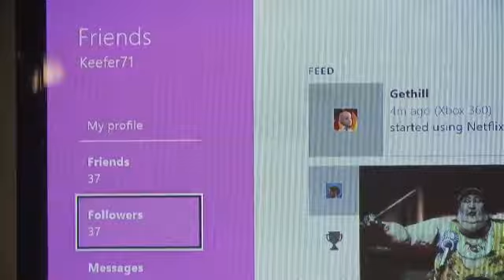Xbox One: lots of potential but ultimately a PS4 underdog -- review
Xbox One, the latest games console from Microsoft, faces stiff competition from Sony's PlayStation 4 this Christmas. When Xbox One was first unveiled to gamers in May, Microsoft nearly blew it by focusing on the console's wider entertainment features. We were told we would be able to plug in our satellite or cable TV services and control all of our entertainment -- TV, video, music -- on one device. Games would be delivered mostly in digital form, with Microsoft controlling how we would share and sell them on. That wasn't what the Xbox core demographic wanted to hear.

There has been a reversal and explanation since, and Xbox One has clawed back some of that gamer goodwill, but internet rage lingers on.

If consumers do embrace the Xbox One, they will have to put it down pretty quickly: it is extremely big and heavy. Comparisons to an early VHS video recorder are a little unkind but have some truth. It is a monolithic black box designed to hunch beneath your TV and look powerful.

When you switch it on you discover it is mercifully quiet, and all it wants to do is help you. The user interface is a huge improvement over Xbox 360's mess of content. The main screen has all the key options, an area to the left allows you to pin a selection of your favourite games, music, movies or apps, and the digital store is on the right.

More impressive is its ability to quickly switch between different tasks. If a friend calls for a Skype chat while you're playing a game, you can take the call and pause the action. If you want to browse the web while watching a movie, you can open up Internet Explorer in a smaller window. It's all very smooth and seamless, though doesn't quite have the flashy vibrancy of the PS4's interface, which feels like a social network mixed with a high-score table.

The controller has many clever design improvements, as has Kinect, the motion-sensitive camera that can track body movement and understand voice commands. This little device has been a major battleground for gamers who recall how annoyingly useless the tech was on Xbox 360. Here, though, it works well, recognising individual gamers and responding quickly to your voice. Movement-based titles such as Kinect Sports Rivals and Just Dance 2014 will get interesting things out of it. The Xbox Fitness app even senses your pulse by monitoring fluctuations in skin tone. It's weird to imagine how that will be used in horror games.

On the subject of games, the launch lineup ranges from mediocre to pretty good. Forza Motorsport 5 is a beautiful driving simulation, but the zombie thriller Dead Rising 3 struggles to match the fun of its predecessors, and the graphically rich but interactively limited Ryse: Son Of Rome feels like a Zach Snyder action movie in search of a game. Conversions of recent big recent releases such as Battlefield 4, Assassin's Creed IV and Fifa 2014 are fine, but few try anything apart from adding visual detail, and in this area PS4 has edged ahead.

Although both machines feature eight-core processors and similar graphics engines, Sony's employs a faster form of computer memory and its architecture is more straightforwardly powerful. It seems developers will have to work at Xbox One to get similar results.

There is much potential here in this big black slab, and there is a lot of functionality still to discover. When big new titles such as Titanfall, Halo 5, Fable Legends and Minecraft creator Mojang's Cobalt arrive, Xbox One will start to look extremely enticing.

But something about PS4 feels fresher, more seductive, and Sony ended this generation with one of the true great games, The Last of Us. The momentum is there. While Xbox One seems like the underdog, it has come a long way since May. It can go the distance.